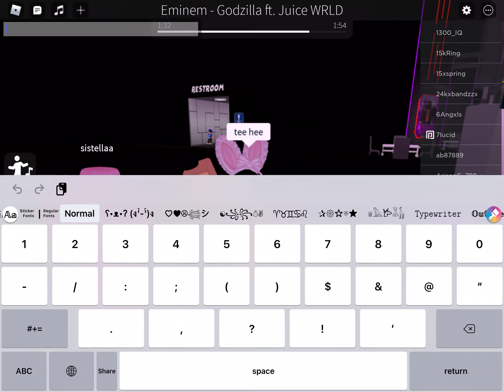tee hee (collab with uniixvia)